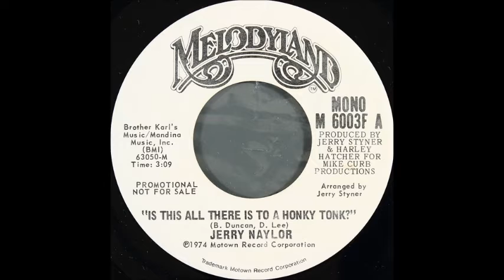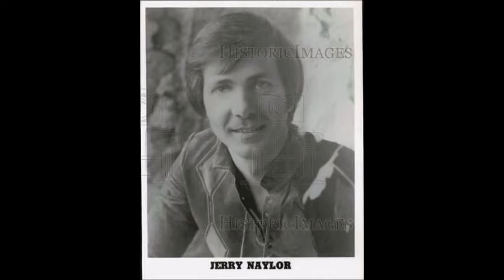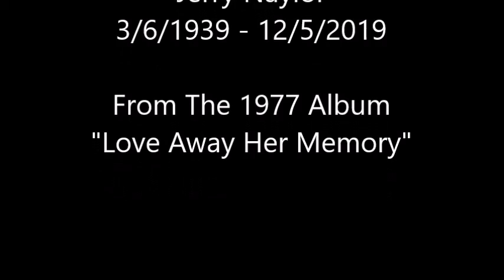Is This All There Is To A Honky Tonk~Jerry Naylor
From The 1977 Album "Love Away Her Memory" By Jerry Naylor 3/6/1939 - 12/5/2019